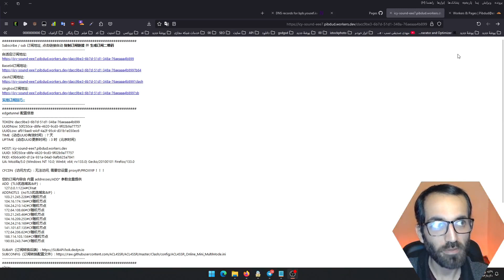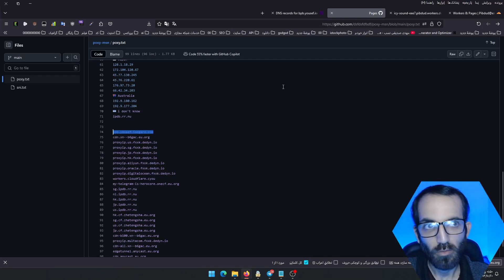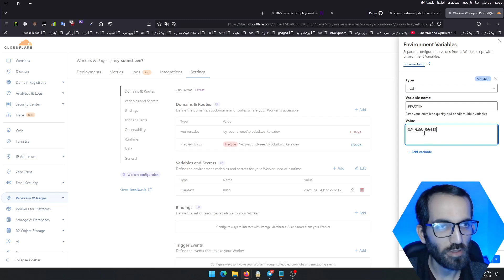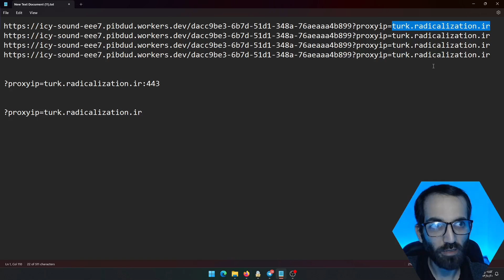کلودفلر VPN هر لوکیشن دلخواه فقط با چند کلیک 😱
🔥 تو این ویدیو قراره یه ترفند بی‌نظیر رو یاد بگیری که باهاش می‌تونی لوکیشن اینترنتت رو به هرجای دنیا تغییر بدی! 🌍 فرقی نداره دنبال سرور آمریکا، آلمان، ژاپن یا حتی یه جای خاص دیگه هستی، کلودفلر VPN این امکان رو بهت میده که بدون دردسر، با چند کلیک ساده، هر لوکیشنی رو انتخاب کنی. 🚀

✅ چی یاد می‌گیری؟

    نحوه تنظیم و راه‌اندازی کلودفلر VPN به ساده‌ترین روش ممکن
    تغییر لوکیشن به هر کشوری که دوست داری 🗺️
    دور زدن محدودیت‌ها و دسترسی به محتوای جهانی 🎥

⚡ مزیت‌ها:

    سرعت بی‌نظیر
    امنیت فوق‌العاده
    رایگان و بدون دردسر

❗ این ویدیو رو از دست نده و حتما تا آخر ببین!
👈 یادت نره لایک کنی، کامنت بذاری و کانال رو سابسکرایب کنی تا کلی آموزش جذاب دیگه هم برات بیارم! ❤️